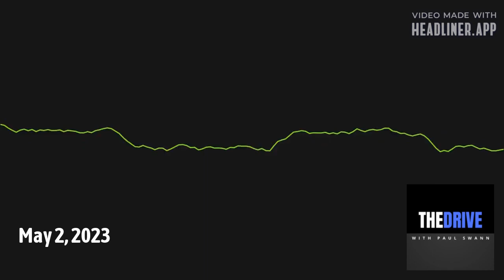The Drive with Paul Swann - May 2, 2023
On the latest episode of The Drive with Paul Swann, Ari Aganus, the volleyball coach at Marshall University, was a guest on the program, where she discussed her recent contract extension through 2027 and her leadership role in community outreach efforts. Paul also covered the College Football Playoff's announcement of game dates for the 2024 and 2025 seasons, which will include a transition to a 12-team playoff format. Additionally, he highlighted the availability of tickets, including courtside seats for the first time in Marshall's history, for the upcoming 2023 Marshall volleyball season.

Join the conversation using the hashtag TheDriveWithPaulSwann and share your thoughts and comments.